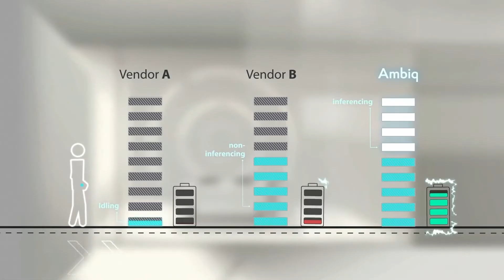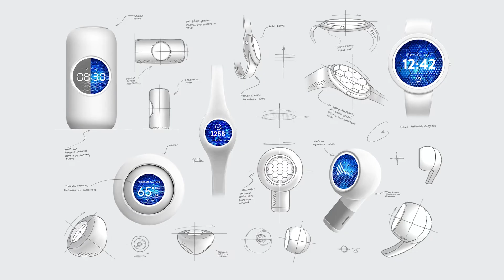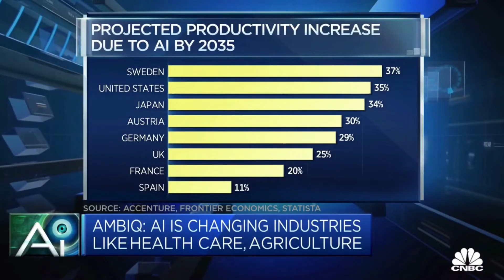Ambiq Discusses Ultra-low Power AI Chips on CNBC Street Signs Asia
Ambiq's Vice President of Artificial Intelligence, Carlos Morales, went on CNBC Street Signs Asia to discuss the power consumption of AI and trends in edge devices.

Since 2010, Ambiq has been a leader in ultra-low power semiconductors that enable edge devices with more data-driven and AI-capable features while dropping the energy requirements up to 10X lower. They do this with the patented Subthreshold Power Optimized Technology (SPOT ®) platform.

Computer inferencing is complex, and for edge AI to become practical, these devices have to drop from megawatts of power to microwatts. This is where Ambiq has the power to change industries such as healthcare, agriculture, and Industrial IoT.

Timestamp:
0:00 Intro
6:34 Outro